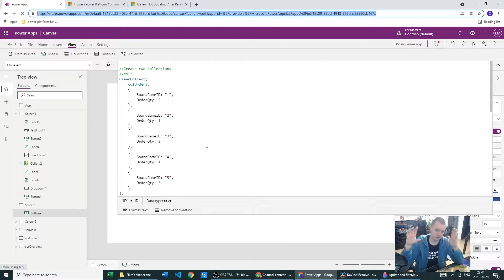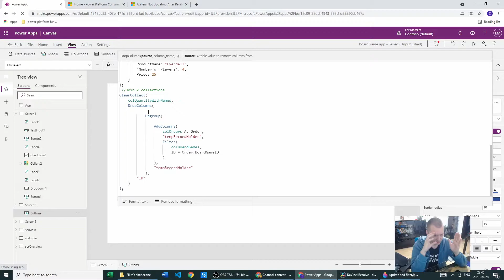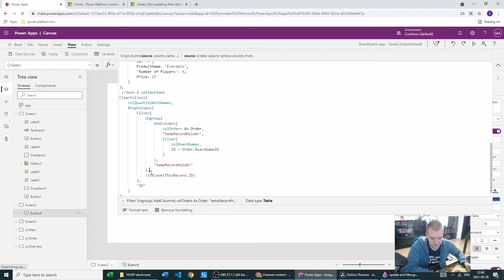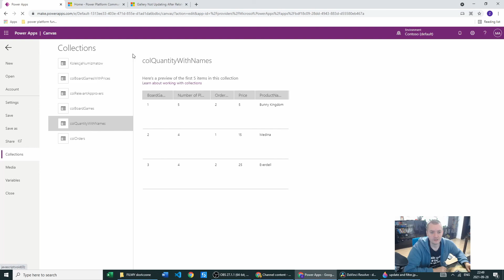Power Apps - Joining Collections - SQL (Inner) Join #14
(INNER) JOIN Collections like in SQL, Based on Left Join from last episode:

In This Episode we dive deep into collections and show how to merge two collections into new collection based on ID or GUID (but you can join on whatever column you like if its data is unique. Never believed Join is possible in Canvas app? Please hold my keyboard.

In my recent tutorials, I'm concentrating heavily on powerapps, model-driven apps, Dataverse, and Power Platform as a whole, When I'm encountering an interesting defect I try to immediately post it on Youtube to make other people's life easier.  Sometimes I'll also touch Power Automate but mostly when it supports Canvas.